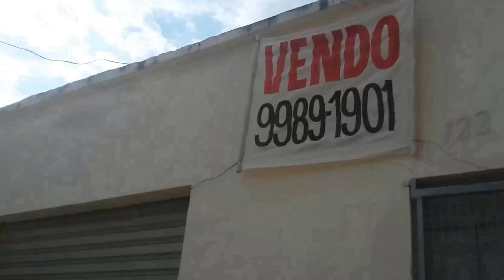Tour pela casa nova/ alugada - Mudança a vista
▬▬▬▬▬▬▬▬▬▬▬ஜ۩۞۩ஜ▬▬▬▬▬▬▬▬▬▬▬▬▬▬